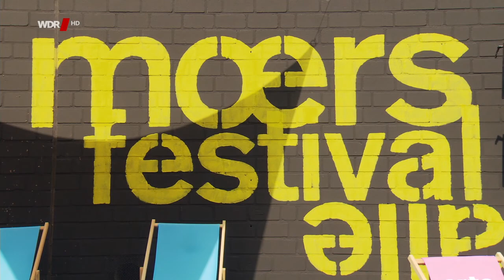Moers Festival 2016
Highlights of the Moers Festival 13-16 May 2016

Subway Jazz Orchestra - State of Mind Suite
No BS! Brass Band - Thriller; Take On Me
Sam Amidon - Rain and Snow
Carolin Pook - Improviser In Residence, Pezzettino 8
Medusa Beats
Harold López - Nussa Trio
David Virelles - Mbókò
Tim Isfort Zapptet - Cherbourg Blues